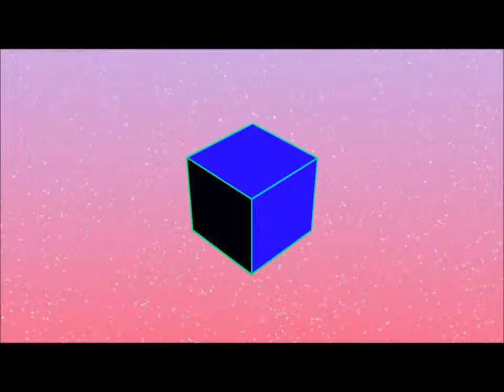Array Animation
Some animated array modifiers in Blender